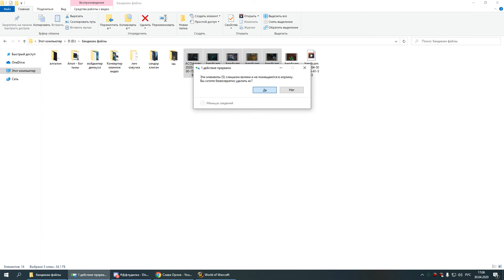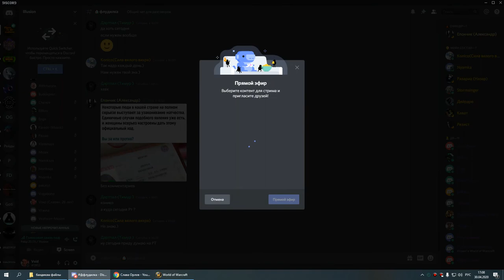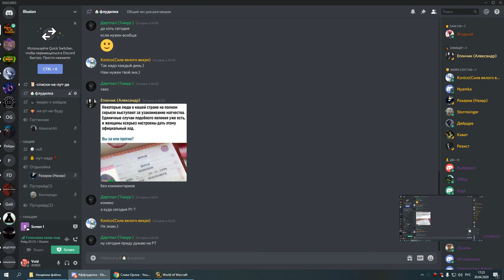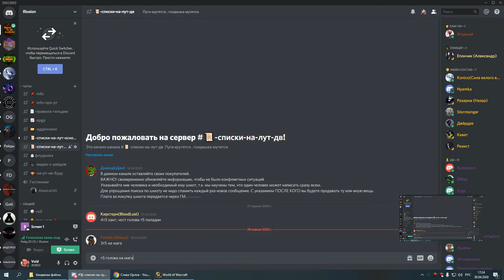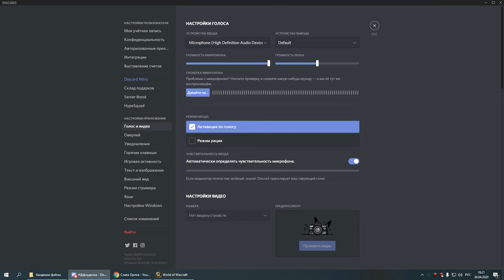2я часть ОКО сова 30 04 20